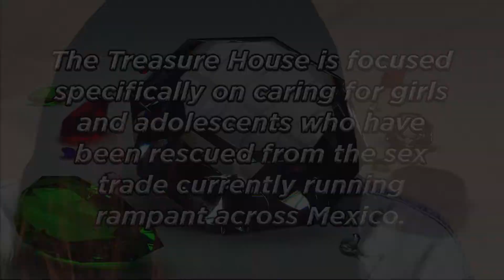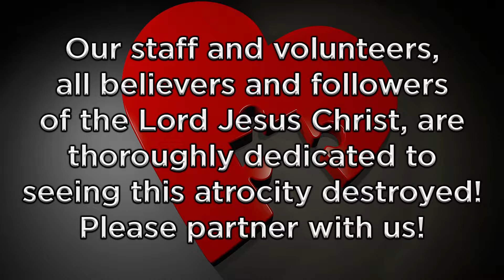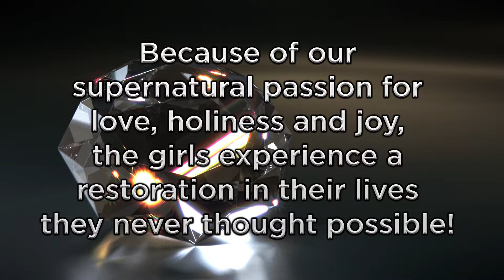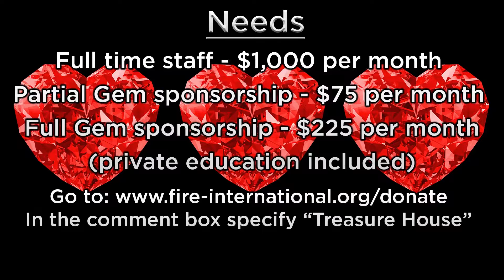Treasure House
Battling against Human Trafficking. To find out how you can help go